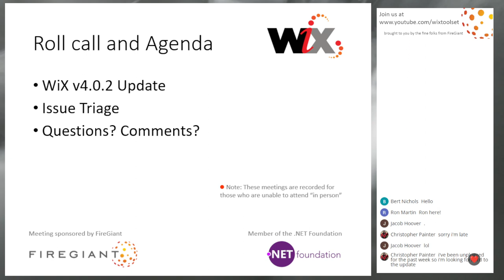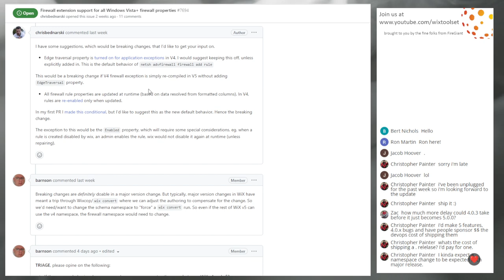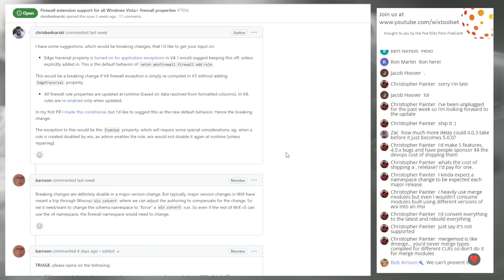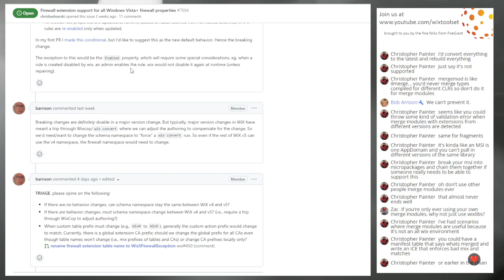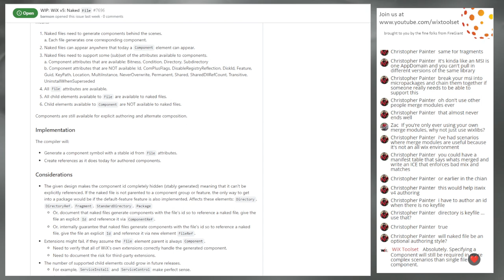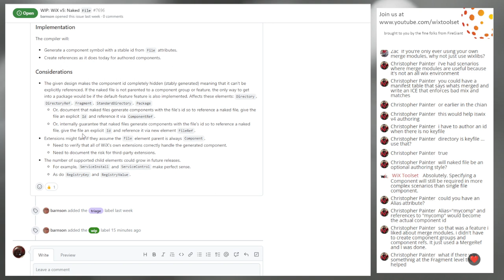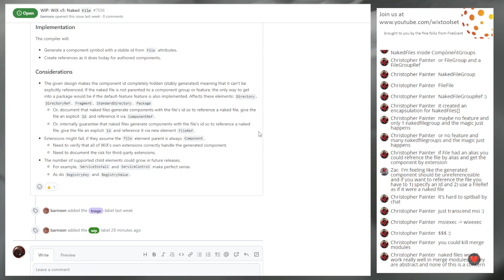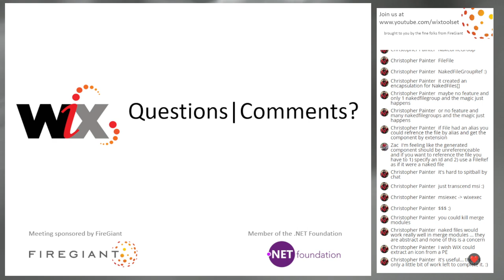WiX Online Meeting 266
Sep 5, 2023, 9:30 AM PDT